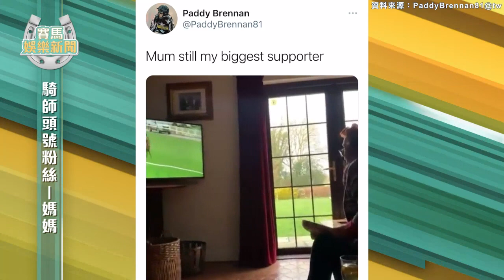【賽馬娛樂新聞】20/21 #43 馬毛識唔色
考考你！
香港嘅競賽馬一般分咗幾多隻色？
「金鎗六十」、「時時精綵」又係咩色？

逢星期二、五同你搜羅馬圈大小趣事